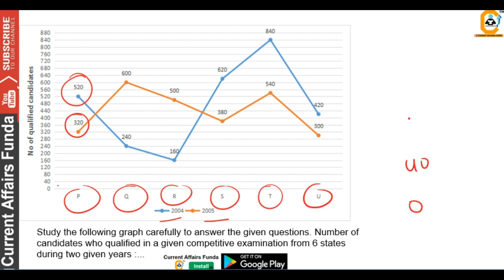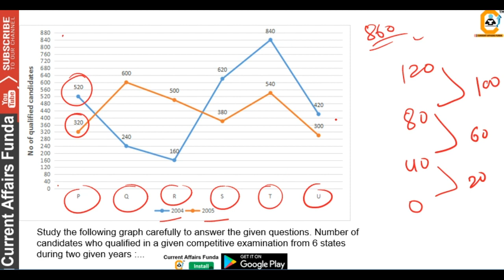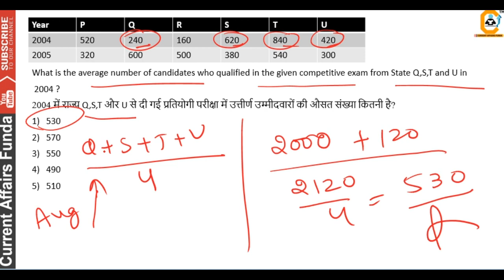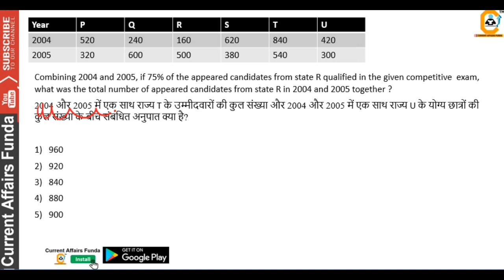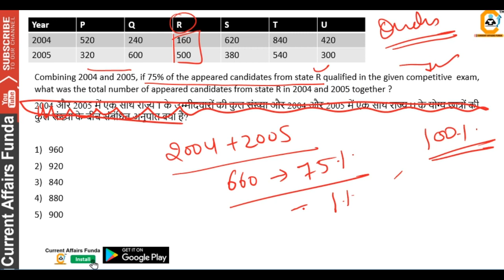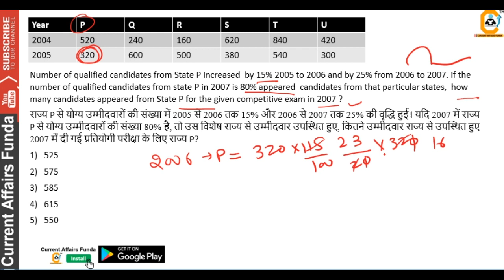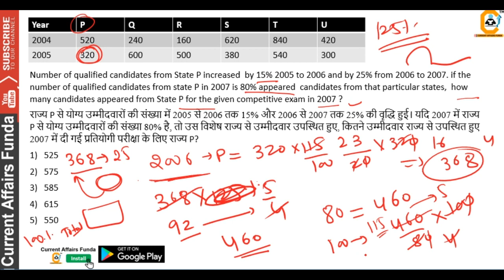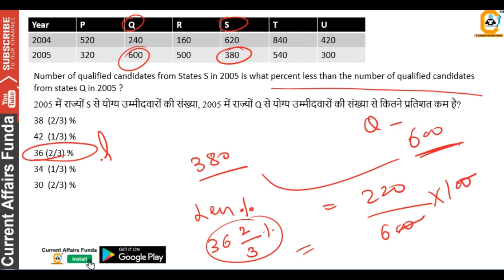LIC AAO PRE ASKED DI IN 2019 Paper - Bar DI asked in Lic aao Exam Previous Year Solved Paper